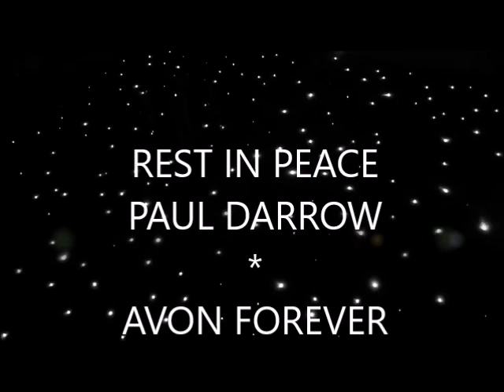Paul Darrow as Kerr Avon Tribute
Actor Paul Darrow (RADA), born Paul Valentine Birkby, 2 May 1941 , died aged 78 (3 June 2019).
Paul had an extended career , but his Kerr Avon in the cult sci-fi series Blake’s 7 stands out for me for a very special reason (read
Blake’s Legacy: 40 Years of Rebellion). Avon was the reluctant, brooding, cynical and witty computer expert on board the spacecraft Liberator who so often saved the ship and its crew.

I've met Paul a few times and he was a lovely gentleman who showed an amazing memory skill. He loved to discuss his stage play work of the old days, touring in my country.

I was on concert tour, singing work by Gabriël Fauré, among other the Requiem. As Paul was a classical music lover I thought it appropriate to dedicate my performance of the Requiem to him.
And now I have made this tribute video with the recording of two parts of the Requiem: Introït and In Paradisum (not by E. Ameling as mentioned/detected by Youtube !). I've put some of my favourite Avon images to it, but I need some more time to create another video which I had in mind.

Rest In Peace Paul, I hope you are re-united with your lovely Janet.
My thoughts are with Paul's family and friends.